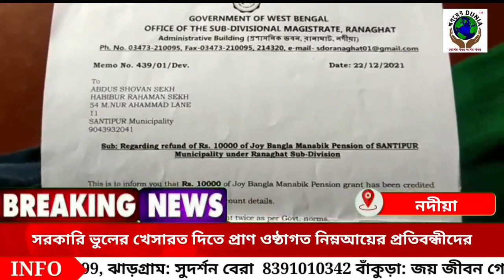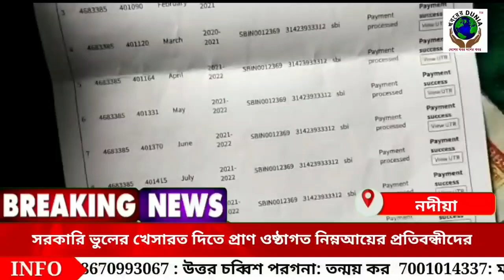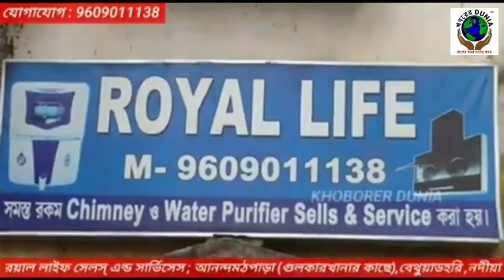সরকারি ভুলের খেসারত দিতে ওষ্ঠাগত প্রাণ প্রতিবন্ধীদের।।খবরের দুনিয়া।।